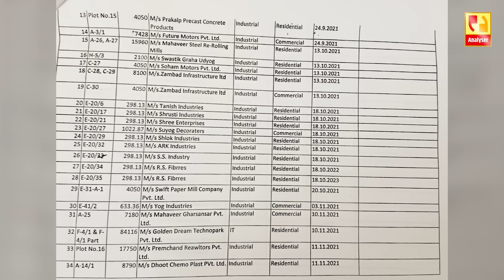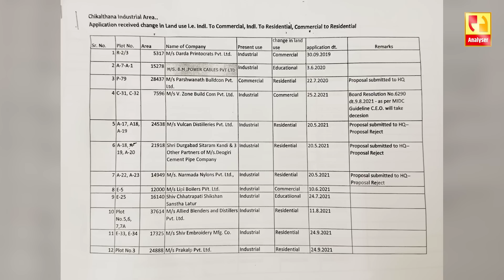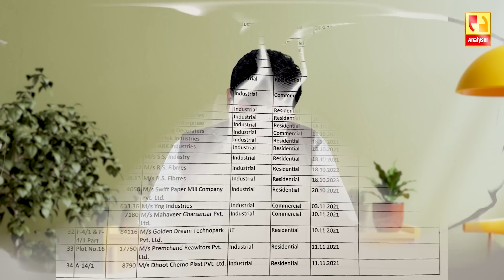मंत्र्याचे हे उद्योग उद्योजकांच्या मुळावर | Sushil Kulkarni | Analyser | Commericial to Residential